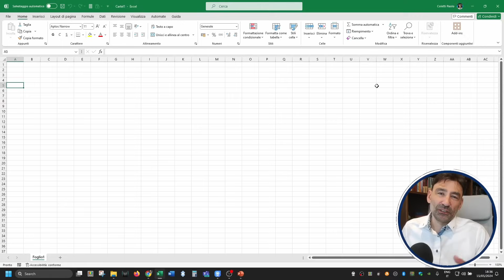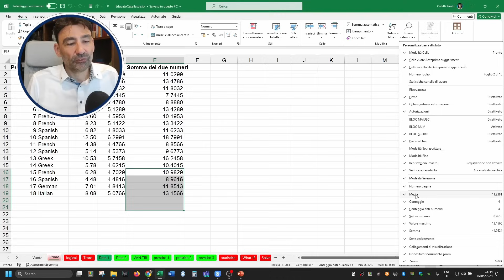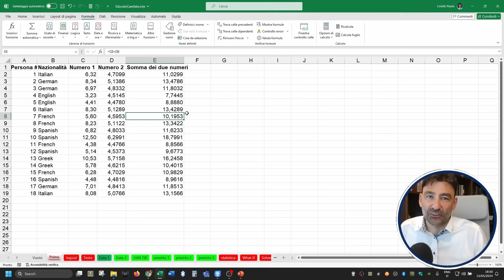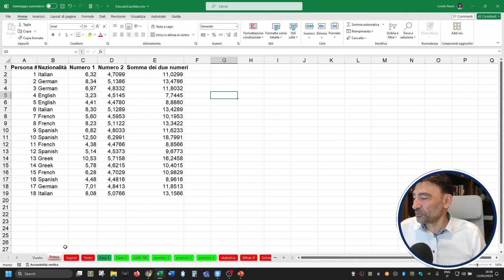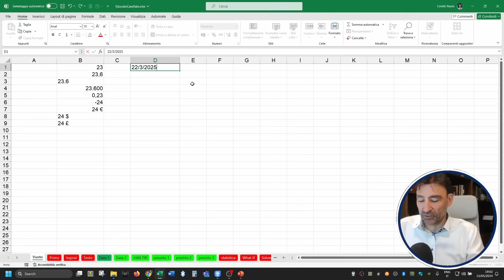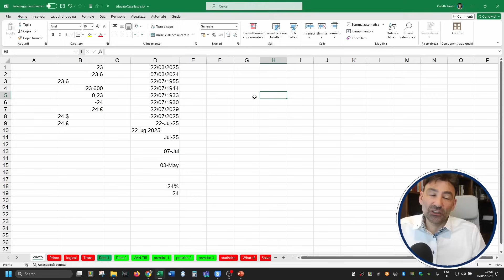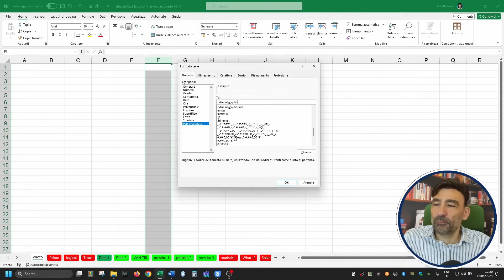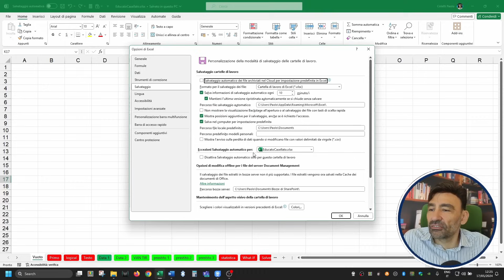Educati e Incasellati 02: inserire dati a mano | corso di Excel da base base a meglio dei colleghi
📳Unico canale Telegram dei pignolazzi (gli altri col mio logo sono tutti fake!)

👍🏻SOLO COMPRATI DA ME E DI CUI SONO SODDISFATTO! 👍🏻
🎙️Microfono Blue Yeti
🎹Stream Deck per registrare senza montare
🤳🏻Stand per telecamera o cellulare

00:00 Excel
04:54 fogli - sheet
08:22 barra della formula - formula bar
10:40 casella nome - name bar
13:00 separatori decimale e migliaia
16:00 formato numero - number format
25:45 formati data e problemi
30:40 formato formula
31:10 forzare a testo
34:15 problema con le percentuali
36:25 formattazione personalizzata - customized
39:40 Eserciziario